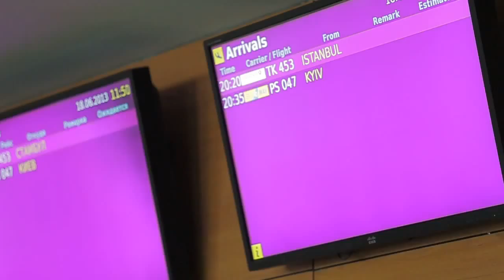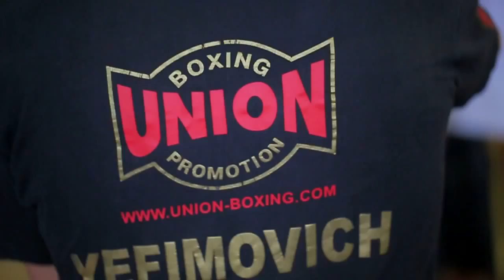Донецк 2013 - 2014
Донецк. 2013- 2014г.продюсер Надежда Покатаева тел. 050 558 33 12, режиссёр Денник Светлана, оператор Дмитрий Деркач.